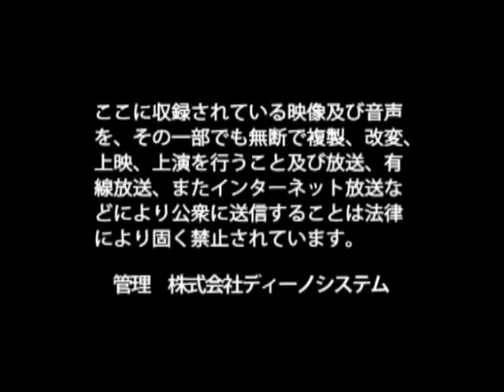株式会社はせがわ 長谷川 裕一 / 日本の社長.tv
～最終的には自分がかわいいということをはっきり自覚しなければいけない～
仏壇の製造販売・霊園や墓石などを手がける長谷川会長。社会をより良くしていきたいという強い想いを持つことが、経営者にとって一番大事なことである。『敬い・感謝・お陰様』が世の中の基本になる時代を同社はこれからも提供していく。